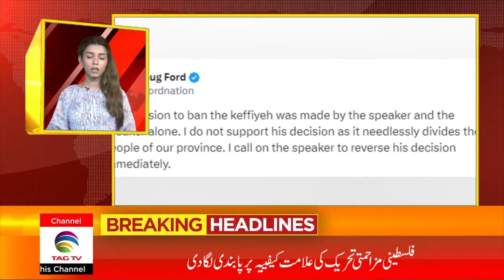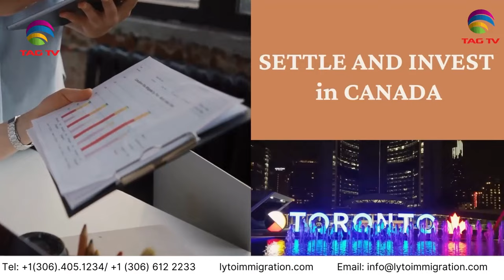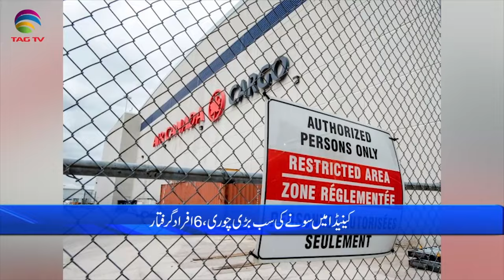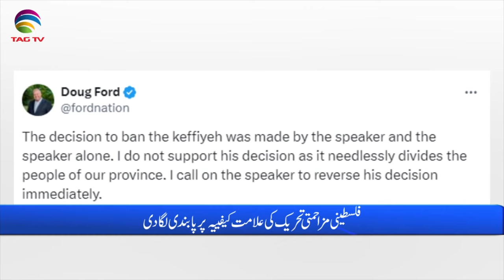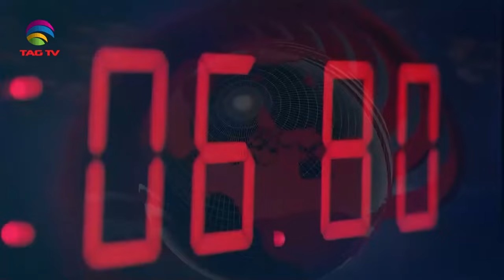International and Canadian News - APRIL 18, 2024